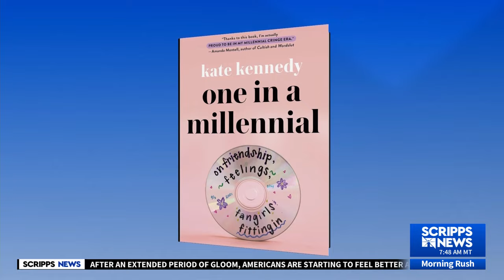Winter Reads: Kate Kennedy Author of “One in a Millennial”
Dive into the latest chapter of our Winter Reads series with 'One in Millennial' – a captivating exploration of friendship, feelings, firsts, and fitting in.
Author Kate Kennedy, also known for her role as the host of the podcast 'Be There in Five,' delves into the millennial zeitgeist and shares life lessons learned along the way.